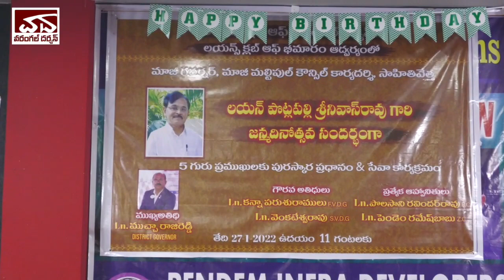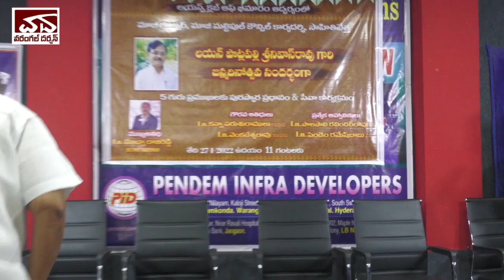లయన్స్ క్లబ్ అఫ్ వరంగల్ దర్శన్ ద్వారా 4గురికి ఆర్థికసాయం 5గురు ప్రముఖులకు సన్మానం I Warangal Darshan